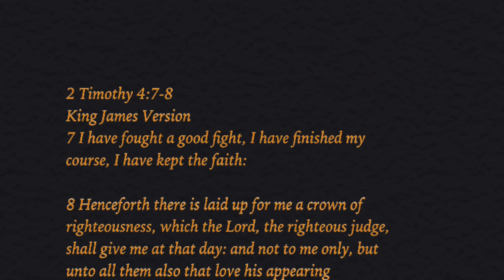Praying for everyone who has lost someone that they love